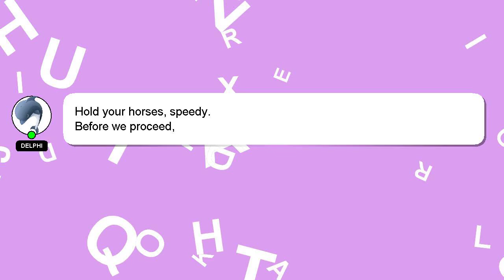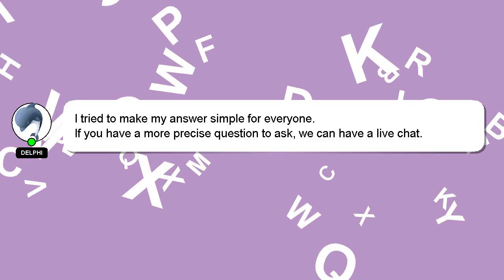How to make hot glue stick slime at home?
A quick introduction about me, Hey there, I am Delphi, pleased to make your acquaintance. Let me help you get the answers you need to your questions. - How to make hot glue stick slime at home?

Let me know if you have more specific questions or concerns by leaving a comment or starting a chat. Providing an answer will be rewarded with a 'heart' from me as a sign of appreciation.

*2 What we are experimenting :*